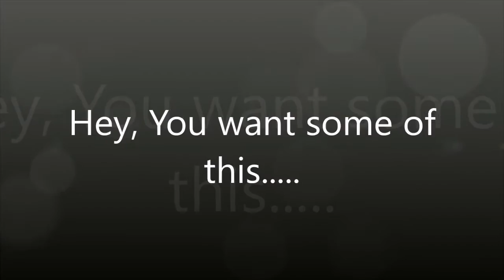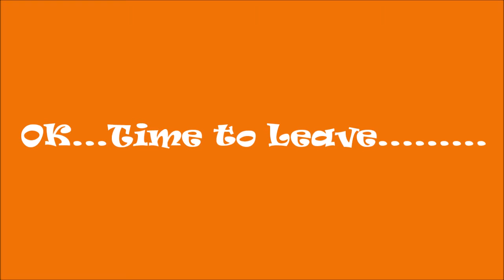Bees of Honeydew